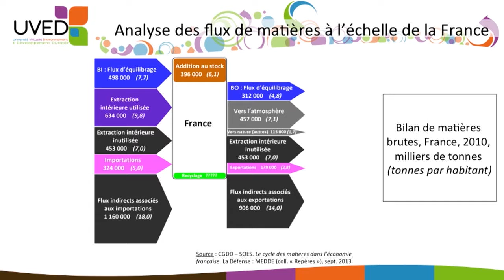Analisis del flujo de materias en Francia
Sabine Barles, profesora en la Université Paris 1 Panthéon Sorbonne describe en este vídeo el metabolismo de Francia en 2010, y en particular los flujos entrantes, los flujos salientes y las adiciones al stock.